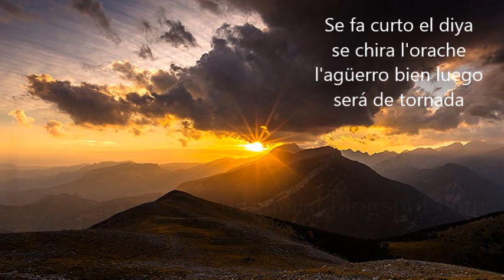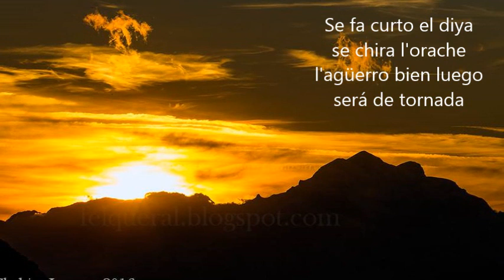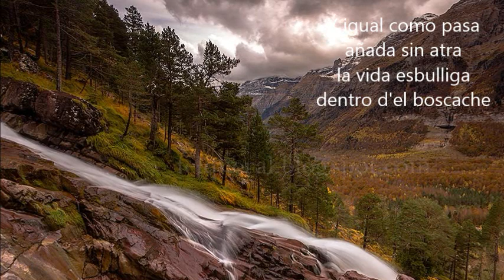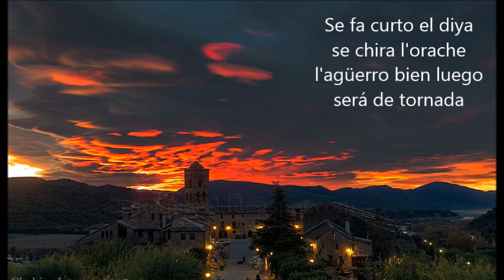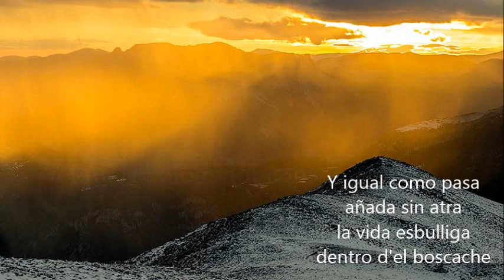Dondiando d'agüerro | Jesús Sierra - MÚSICA EN ARAGONÉS | ❤️AR💛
🍂 Se fa curto el diya, se chira l'orache 🍂 l'agüerro bien luego será de tornada 🍂

Canción d'el libro "Quarenta traqueteyos d'esperanza" de Edicions Transiberiano.
Canción d'el CD "Enta'l tuyo querer".
Canción en aragonés chistabín